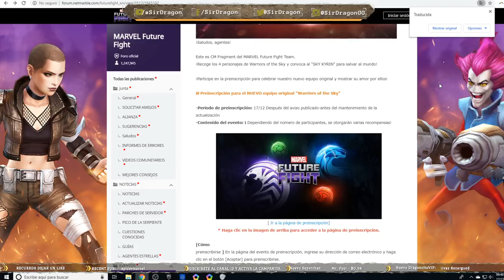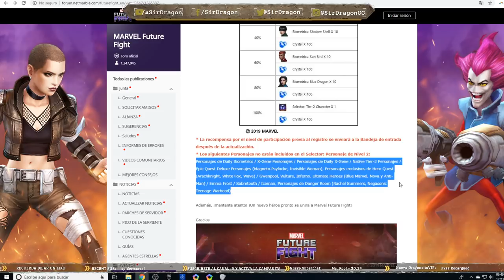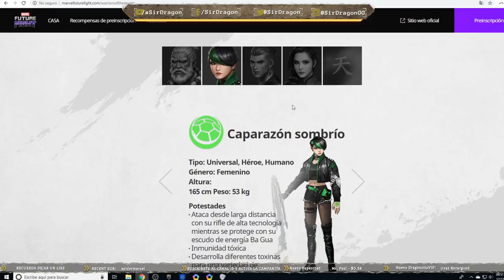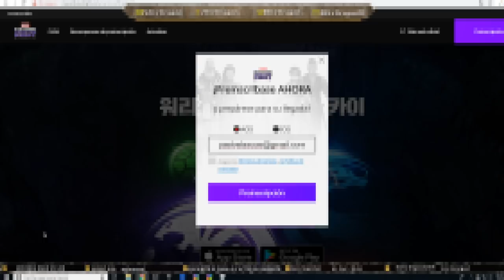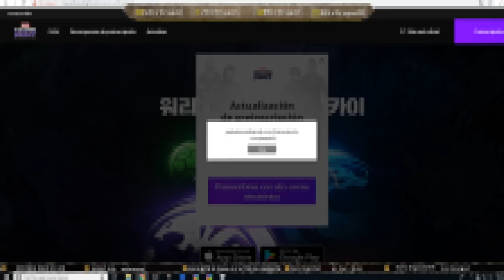[MARVEL Future Fight] Review NUEVO uniforme de GwenPool y Registro Nuevos Personajes